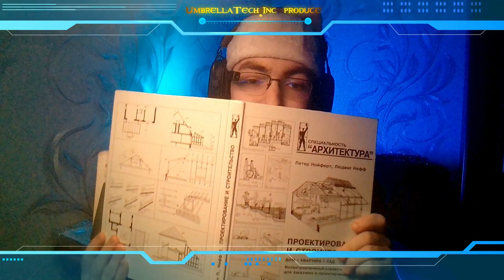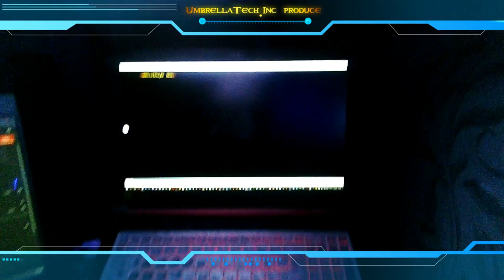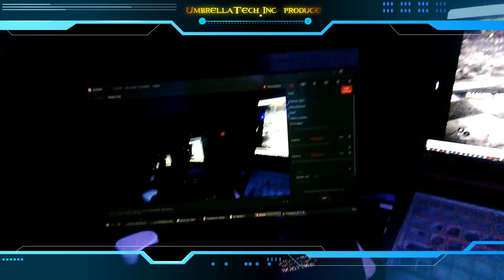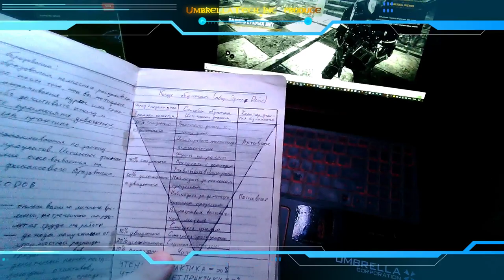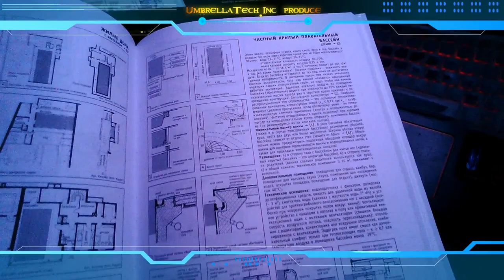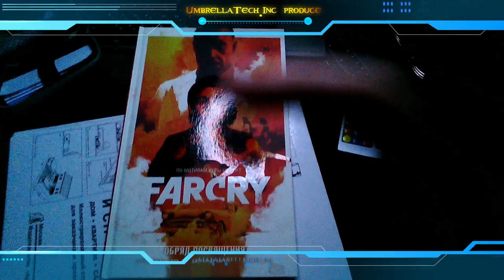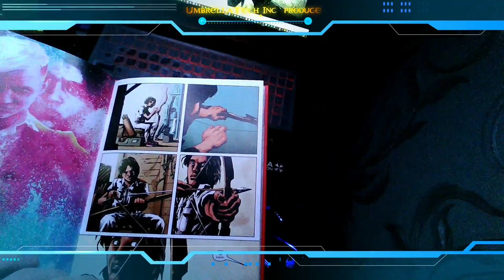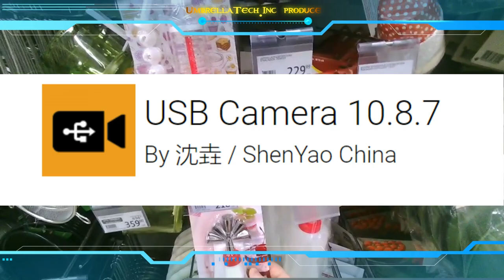Видео гарнитура Groudchat USB cam 10.8.7 ➤ Unboxing №12 ➤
Видео гарнитура Groudchat USB cam отличный вариант для людей, которые любят устраивать лайф трансляции и записывать видео от первого лица. Не важно, пробежка на улице или запись конспекта, эта малышка сфоткает и/или запишет в отличном качстве на видео все, что вам нужно. И при этом достаточно надеть ее на душки очков и подключить к телефону. А с приложением "USB cam 10.8.7 By 沈垚 / ShenYao China" это будет еще проще на вашем телефоне

➤⏱️ЭПИЗОДЫ⏱️
0:00 Вступление
0:14 Приветствие и Распаковка с историями
10:09 Проверка Микрофона камеры
13:22 сравнение камеры с Fantech Sonata MH90
29:28 Проверка в городской среде и рекомендации
34:19 Оценка
37:52 Конечные заставки